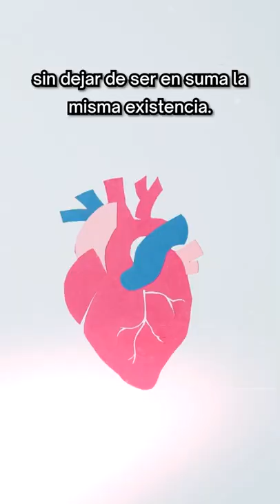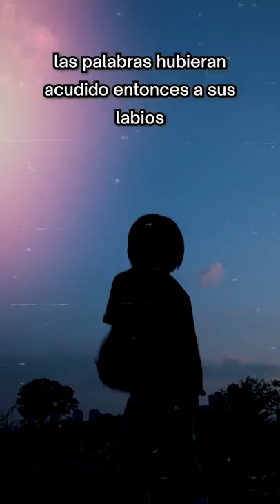EL REGRESIVO Óscar Acosta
Temporadas de Microrrelatos
Selección de La mano de la hormiga de Antonio Fernández Ferrer